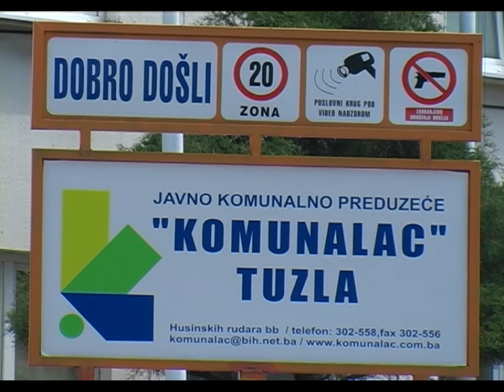Ambrozija – alergijske reakcije i uklanjanje -12.08.2014.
Vrlo rijetko se za biljku može reći da je neprijatelj čovjekovog organizma, no ambrozija to 100 posto jeste. S tim u vezi uposlenici JKP „Komunalac“ Tuzla kontinuirano, u okviru redovnih aktivnosti rade na uništavanju ambrozije, no odgovornost za uklanjanje ambrozije  trebaju preuzeti i građani.